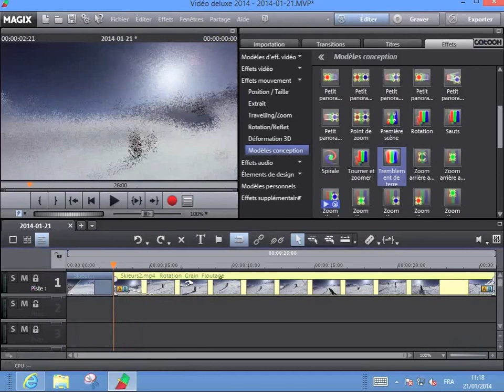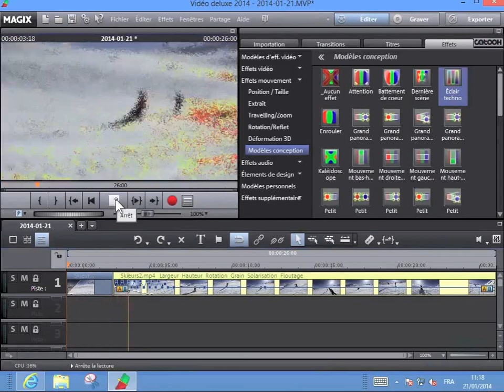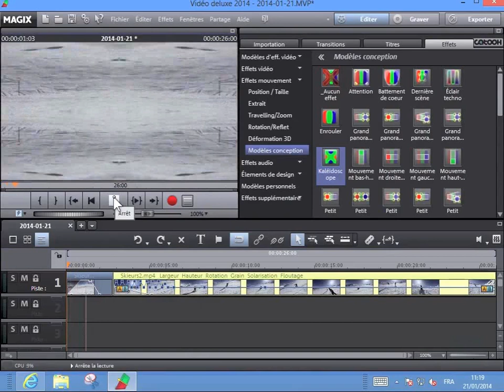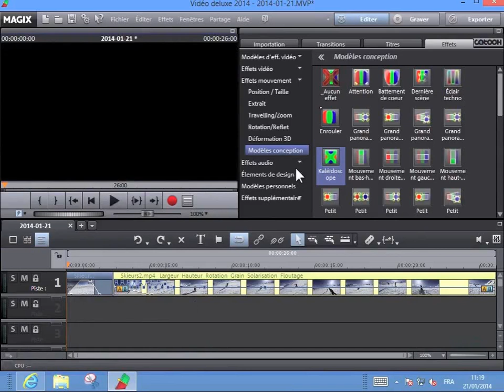tuto magix video deluxe 26 Réaliser un effet de tremblement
Tutoriel magix video deluxe, réaliser un effet de tremblement